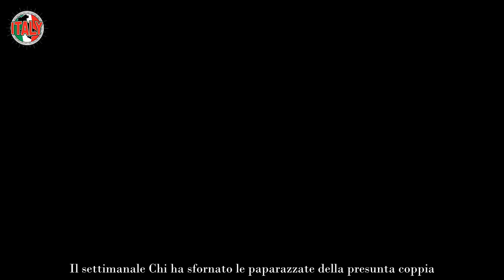Claudia Gerini, è nata una nuova coppia “Sta con l’ex marito di quella dell’Isola dei Famosi”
Intrighi e nuovi passioni continuano a nascere nel mondo dello showbiz. A quanto sembra Claudia Gerini sarebbe nuovamente innamorata e il fortunato sarebbe l’ex marito di una famosa showgirl nonché un’ex naufraga de L’isola dei famosi 2023. Il settimanale Chi ha sfornato le paparazzate della presunta coppia.

Un tenero e lungo bacio tra l’attrice romana e l’imprenditore già conosciuto e avvezzo al temibile mondo della cronaca rosa e dei paparazzi, in quanto stiamo parlando dell’imprenditore napoletano Riccardo Sangiuliano che è stato il marito di Nathaly Caldonazzo, hanno una figlia, nota alla televisione, Mia (2004). Oggi c’è Claudia Gerini.